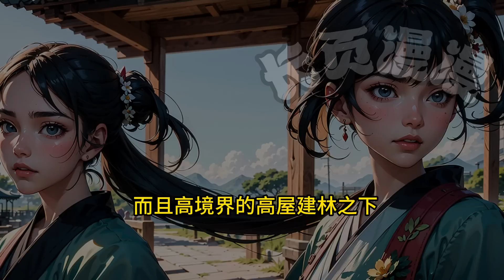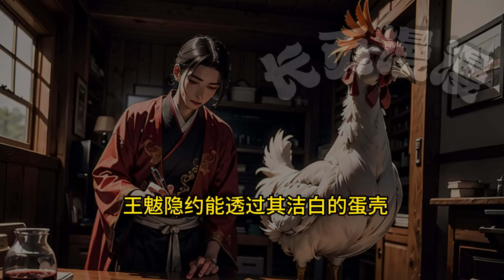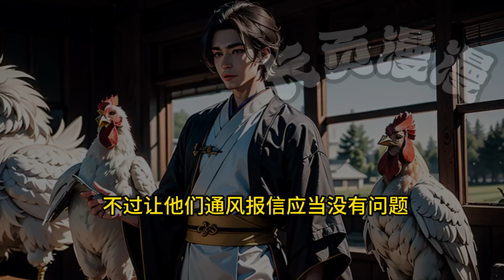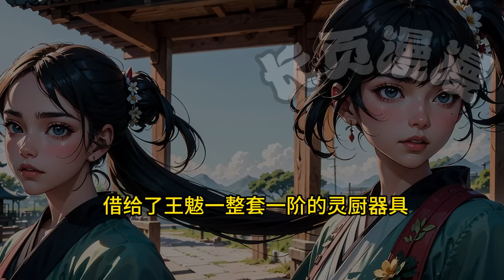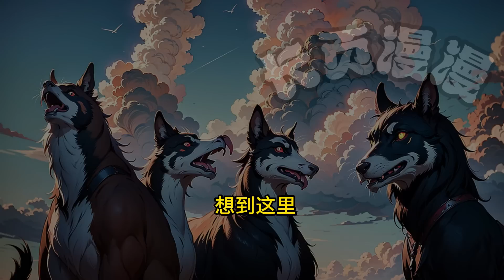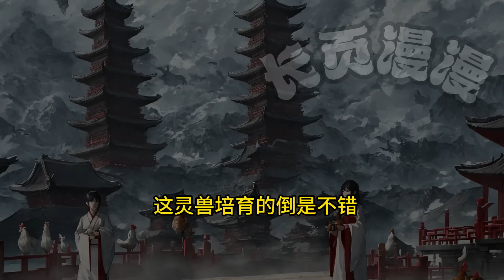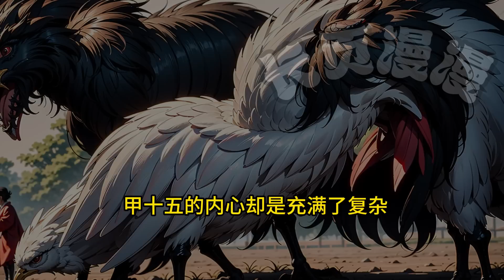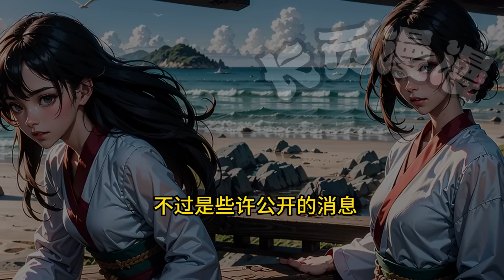🔥🔥🔥【长生，从养鸡杂役开始！】P5 修仙太难？没有灵根？多养几只鸡不就都有了！玄幻小說